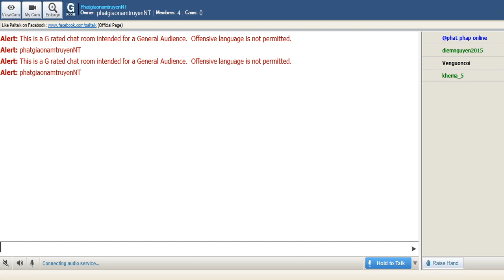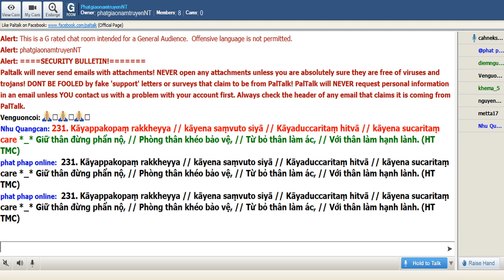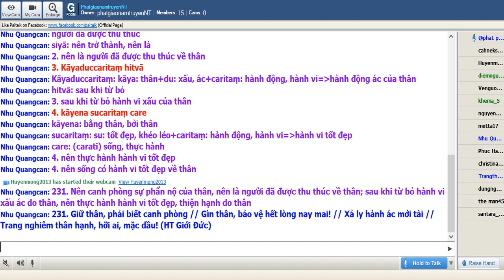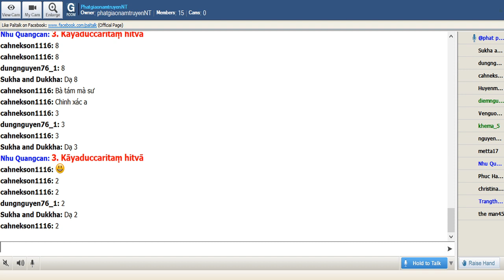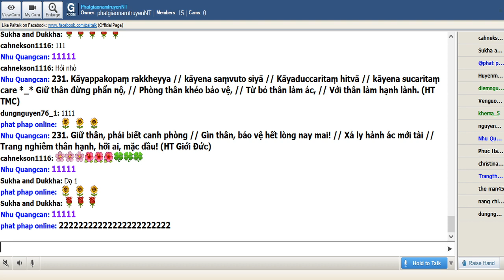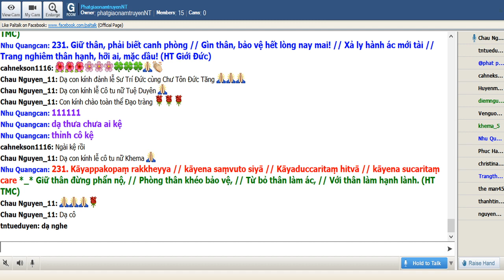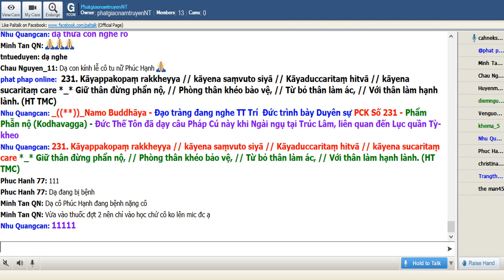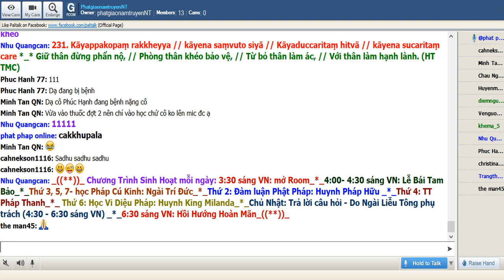28-11-2019_Room PhatgiaonamtruyenNT - Ngài Trí Đức giảng Pháp Cú Kinh.